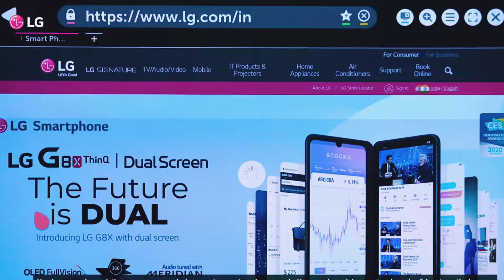LG UP7500 vs LG UP7720 4K Ultra HD Smart LED TV In Hindi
Difference Between LG UP7500 & LG UP7720 Is Explained.

  LG UP7720  [3 Year Warranty + Magic Remote +Smart Design]

◉ 43 INCH LG UP7720 4K Smart TV
◉ 55 INCH LG UP7720 4K Smart TV
◉ 65 INCH LG UP7720 4K Smart TV

  LG UP7500 [1 Year Warranty + No Magic Remote]

◉ 43 INCH LG UP7500 4K Smart TV
◉ 50 INCH LG UP7500 4K Smart TV
◉ 55 INCH LG UP7500 4K Smart TV
◉ 65 INCH LG UP7500 4K Smart TV
◉ 70 INCH LG UP7500 4K Smart TV

V-Guard TV Voltage Stabilizer

LG UP7500 vs LG UP7720
4K Ultra HD Smart LED TV
LG 4k tv
best 4k tv
Difference Between LG UP7500 & LG UP7720
LG 108 cm (43 inches) 4K Ultra HD Smart LED TV 43UP7500PTZ
LG 127 cm (50 inches) 4K Ultra HD Smart LED TV 50UP7500PTZ
LG 139.7 cm (55 inches) 4K Ultra HD Smart LED TV 55UP7500PTZ
LG 165.1 cm (65 inches) 4K Ultra HD Smart LED TV 65UP7500PTZ
LG 177.8 cm (70 inches) 4K Ultra HD Smart LED TV 70UP7500PTZ
LG 108 cm (43 inches) 4K Ultra HD Smart LED TV 43UP7720PTY
LG 139.7 cm (55 inches) 4K Ultra HD Smart LED TV 55UP7720PTY
LG 165.1 cm (65 inches) 4K Ultra HD Smart LED TV 65UP7720PTY